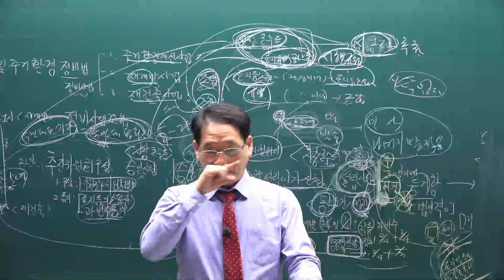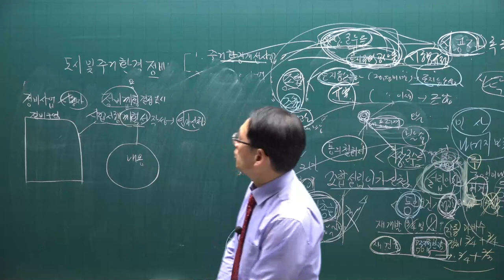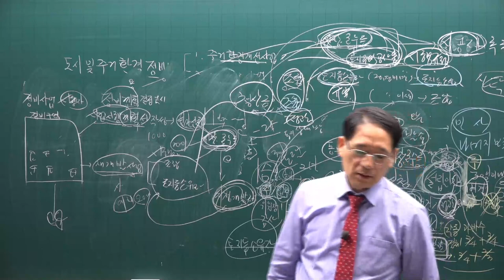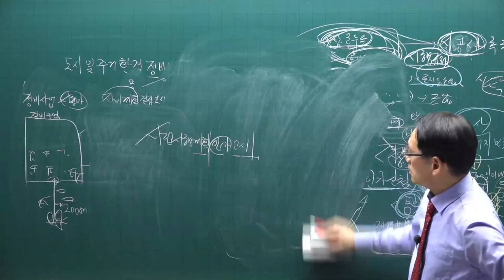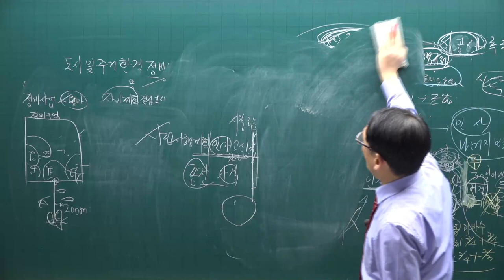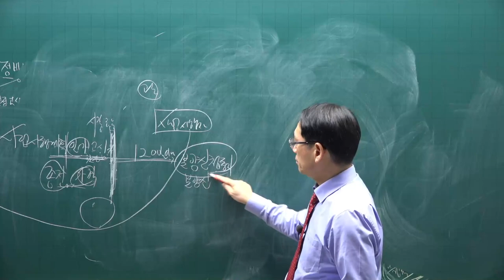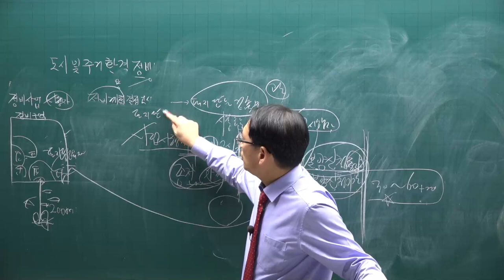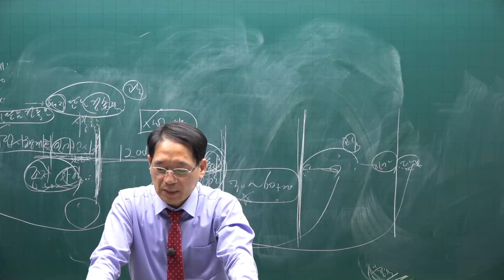[공전무] 2021년 공인중개사 공법 기본이론 47강